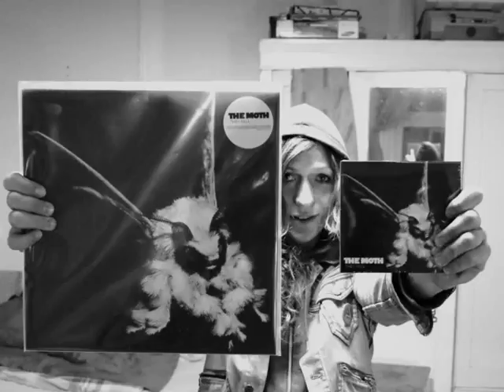The Moth - They Fall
Taken from their 2013 debut-album "THEY FALL" (This Charming Man Records)